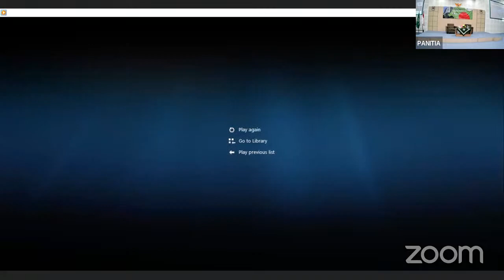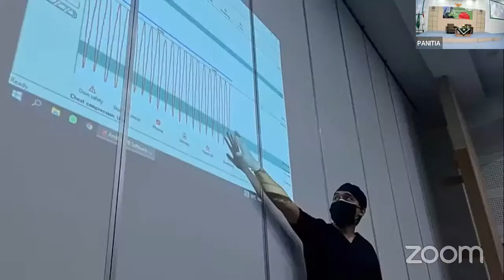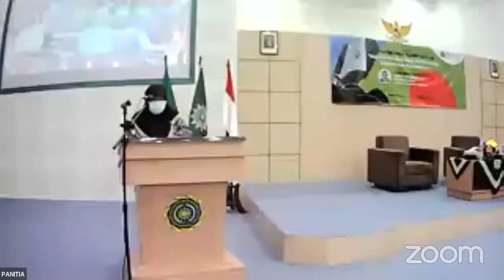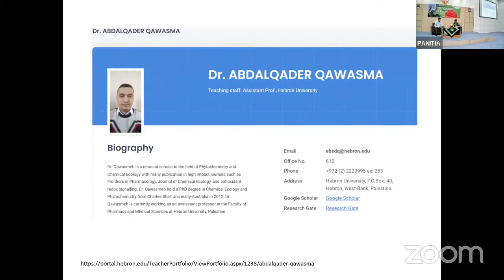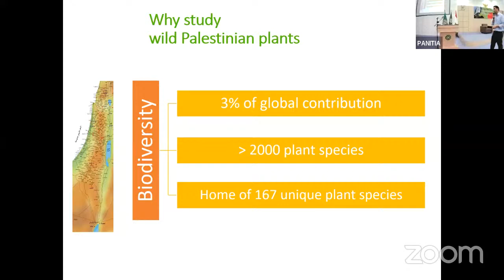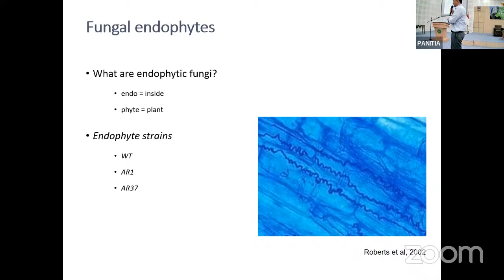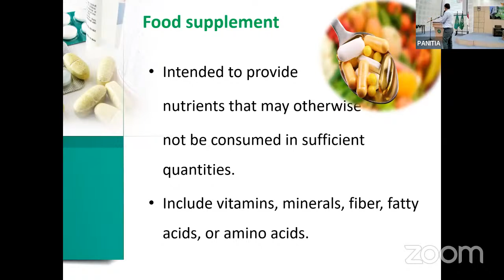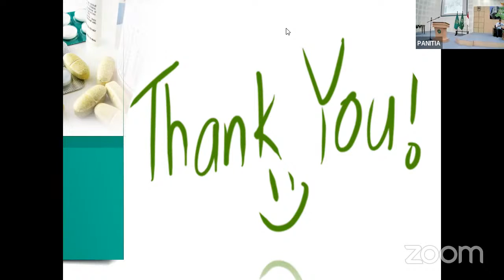International guest lecture: "Natural Medicines and Pharmacists: Palestinian Perspective"